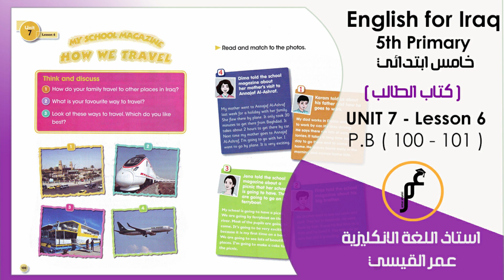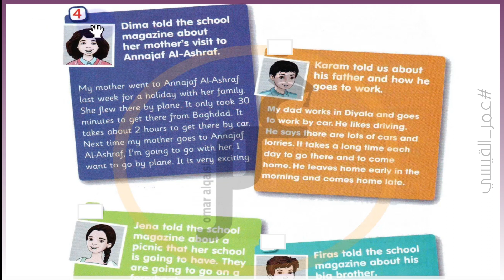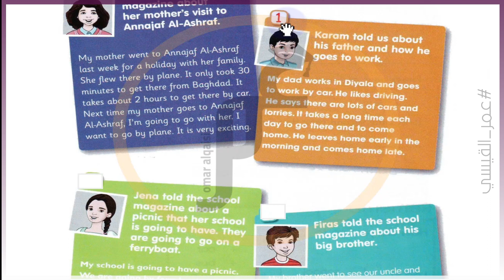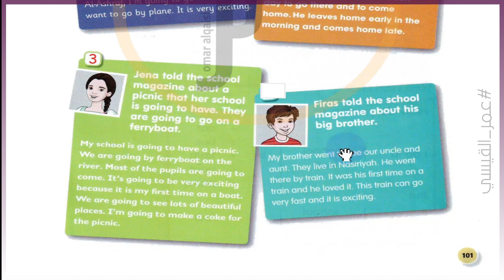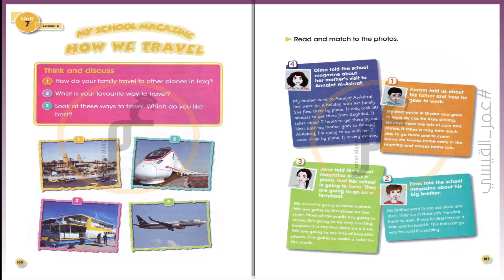انكليزي خامس ابتدائي ( كتاب الطالب) Unit 7 - lesson 6 صفحة 100 و صفحة 101